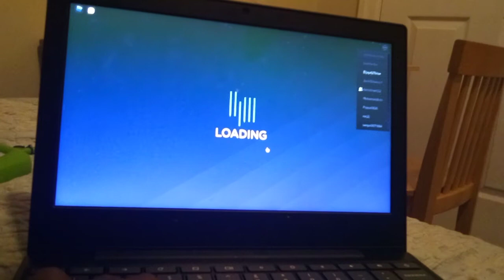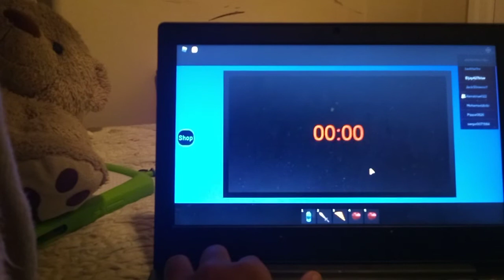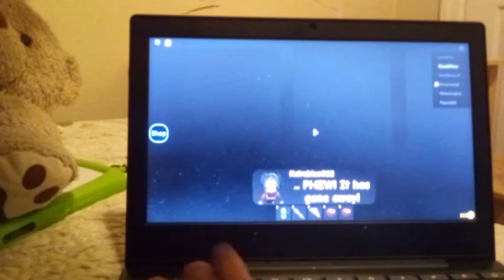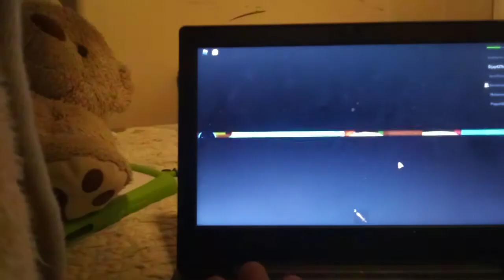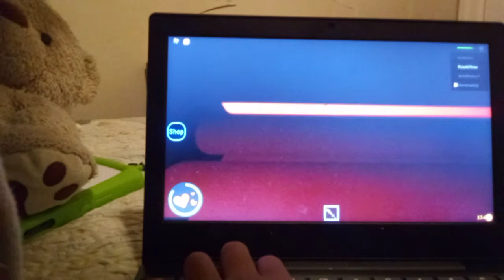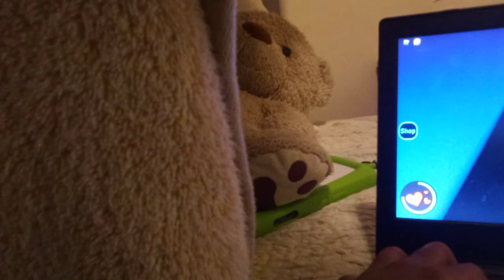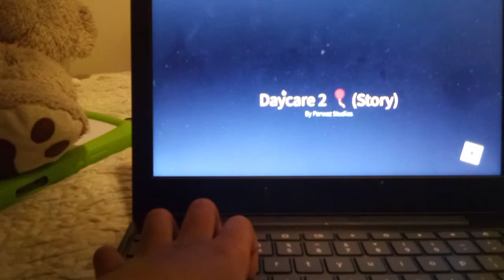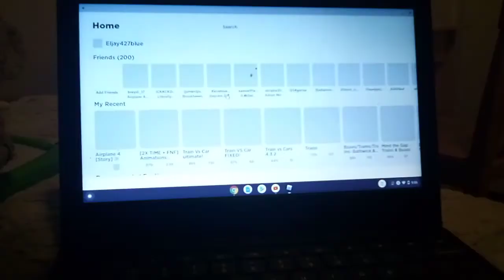Me playing Daycare 2 with Keira- Best of the day 2021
Timestamps
0:00 Intro
0:14 Getting ready
1:51 Greeting Sarah
2:21 Exploring the House
3:51 Playing Soccer
5:55 Dinner Time
7:43 Watching the News
9:57 Running from the Monster along with his minions
11:16 Telling Sarah What Happened
12:39 Getting ready for bed
14:03 Getting ready for Breakfast
15:43 Playtime
17:19 Talking about the Monster
18:42 Finding a Hiding spot
20:10 Escaping from the Creepy Place
21:27 Escaping from the Mineshaft
25:18 Finding Shelter in A Spooky Forest
27:10 Relighting the Campfire
30:49 Attacking the Wolf

And we're not going to stop until we conquer the whole world! ;)